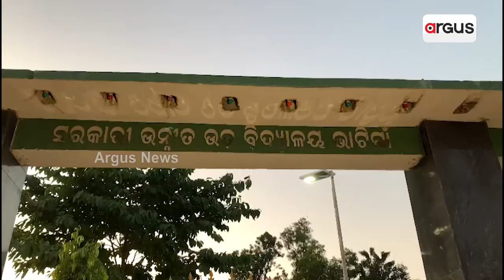ଭୋକ ଉପାସରେ ରହିଲେ ସ୍କୁଲ ଛାତ୍ର ଛାତ୍ରୀ !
ମାତାଲ ହୋଇ ବୁଲିଲେ ରୋଷେଇୟା । ଆଉ ଭୋକ ଉପବାସରେ ରହିଲେ ଛାତ୍ରଛାତ୍ରୀ ।